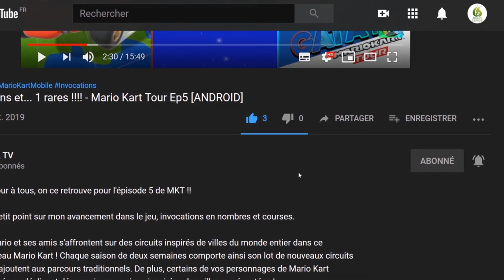Halo: The Master Chief Collection - Direction la planète Reach !!! Gameplay #01 [PC]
📌 Pour la première fois de son histoire, la franchise qui a révolutionné les jeux sur console débarque sur PC avec 6 titres incontournables réunis au sein d'une expérience progressive épique, chaque opus restant disponible à l'achat individuellement. Au programme, Halo: Reach, Halo: Combat Evolved Anniversary, Halo 2: Anniversary, Halo 3, la campagne Halo 3: ODST et Halo 4. Optimisée pour jouer au clavier et à la souris, cette collection ravira les fans les plus exigeants avec ses fonctions natives PC et sa prise en charge des technologies 4K UHD et HDR.